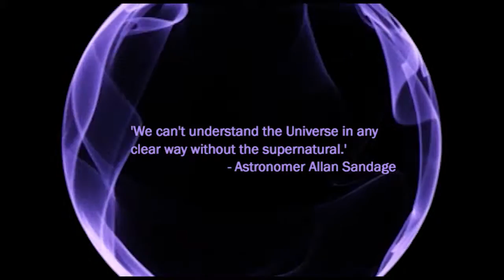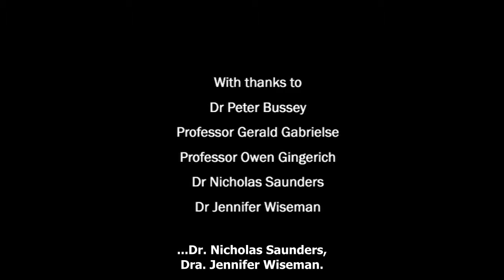Dios y el Big Bang #3: Ciencia y fe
Dios y el Big Bang #3: El comienzo del universo y la relación entre ciencia y fe – científicos conversan acerca del momento de la creación.